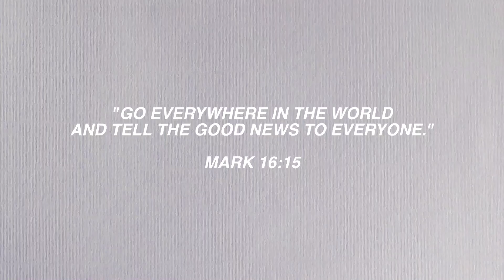FREAKING OUT EVEN MORE IN SIARGAO | Anne Soriano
I swear I wasn't scared to jump. IT WAS THE PLANK.

We booked our accommodation through Airbnb!

Lofi Type Beat - I hope one day you are able to accept yourself
Lofi Type Beat - Im sad in my room once again

FAQs:
What camera do you use?
- Canon 60D with a Tamron 18-200 lens.
- For vlogs, sometimes I use my phone, which is a Samsung Galaxy S7 Edge.

What software do you use for editing?
- Final Cut Pro X or Adobe Premiere